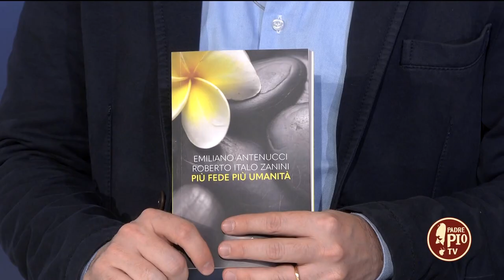"Più fede più umanità", il nuovo libro di fr. Emiliano Antenucci e Roberto Italo Zanini